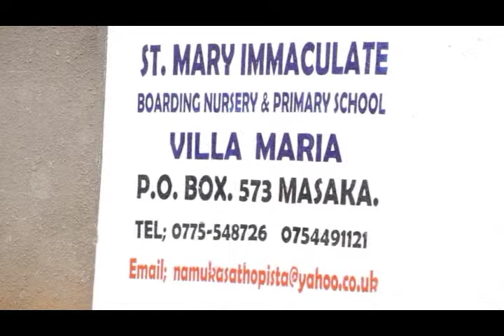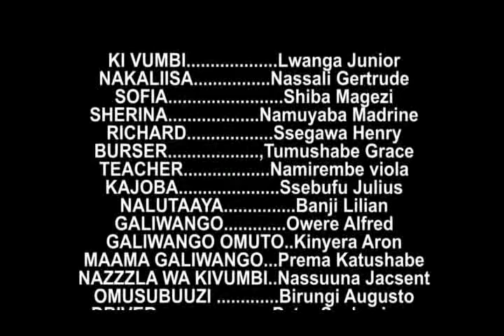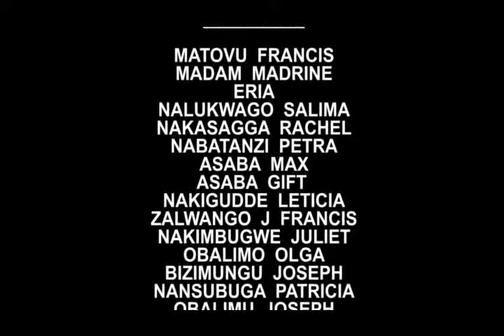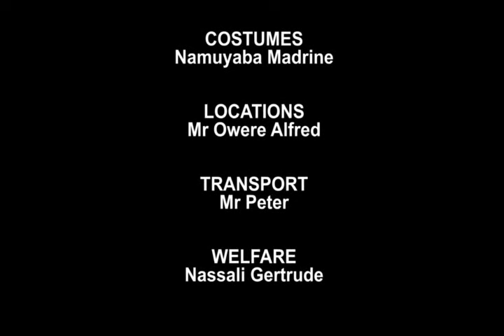NAKAZADDE EPISODE 1 // - PANDORA FILMS - NEW UGANDAN LATEST MOVIES 2024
PANDORA FILMS is a film company which acts films and stage drama, It is based in Masaka district.The main aim of the group is to educate the public on different issues through films & stage drama as well. Creating jobs especially to the youth.